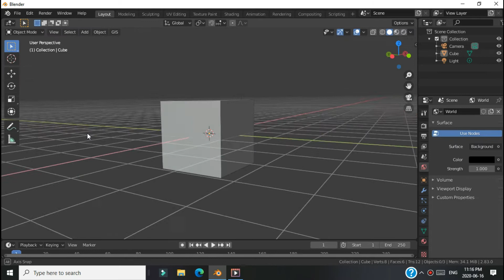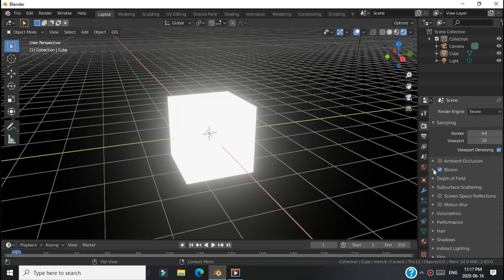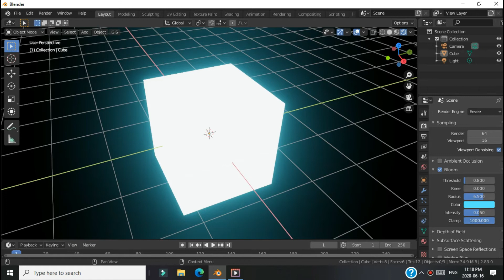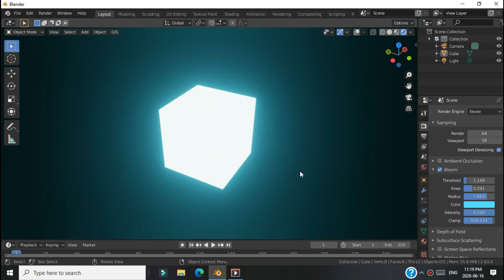Glow Objects || BLENDER TUTORIAL || Blender for Beginners||Tutorial Series 5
Glow Objects ||  BLENDER TUTORIAL || Blender for Beginners

This is a Blender Tutorial video for beginners which teaches how to GLOW MESH / OBJECTS.

7.How To Download & Install Free Screen Recorder For Pc Without Watermark|Install

12.Handwriting Text Effect in Powerpoint|Free Whiteboard Animation Soft | Free

14.How to download Animiz Animated Video Maker | Create Professional Animated